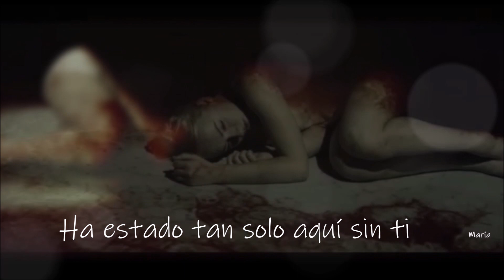Sinéad O'Connor ( Nothing Compares 2U ) ( Subtitulada )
«Nothing Compares 2 U» es una canción escrita por el cantante estadounidense Prince, para su proyecto musical The Family, e incluida en su primer álbum de estudio. Esta relata, en su versión original, los sentimientos de nostalgia de un amante abandonado.
En 1989, Sinéad O'Connor regrabó la canción con nuevos arreglos instrumentales y la incluyó en su segundo álbum I Do Not Want What I Haven't Got. En su interpretación, O'Connor expresa la devastación que significó (para ella) la pérdida de su madre. Fue lanzada al mercado como segundo sencillo y logró el éxito internacional. La producción estuvo a cargo de O'Connor y Nellee Hooper y su icónico video musical fue dirigido por John Maybury. En diciembre de 1990, la revista Billboard la declaró la «canción nº1 en el mundo» en la primera edición de los Billboard Music Awards.
Prince lanzó una versión en vivo con Rosie Gaines en 1993 en su recopilatorio The Hits/The B-Sides. La versión original de 1984 fue eventualmente publicada en su recopilatorio póstumo Originals en 2019.
Esta canción estaba contenida en el álbum homónimo de The Family. Sin embargo, al no ser editado como sencillo, sino como una canción más del álbum, la canción no recibió el reconocimiento que posteriormente alcanzaría en el año 1990 por la interpretación de la cantante irlandesa Sinéad O'Connor, contenida en su segundo álbum I Do Not Want What I Haven't Got. Prince lanzó su propia interpretación de "Nothing Compares 2 U", con Rosie Gaines como vocalista invitada en 1993. Esta versión en vivo de la canción fue incluida en su álbum recopilatorio The Hits / The B-Sides.

En el año 2016, año del fallecimiento de Prince, el cantante Chris Cornell grabó una versión en vivo en la radio SiriusXM, sumando más de 80 millones de vistas en Youtube desde su publicación. En 2018, al cumplirse dos años de su fallecimiento, la versión original grabada por el artista en 1984 fue publicada.